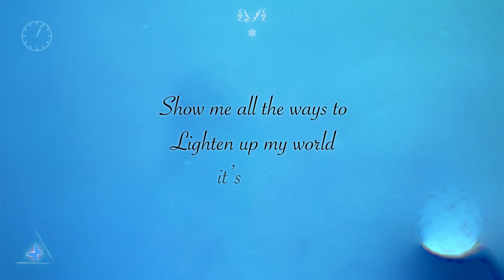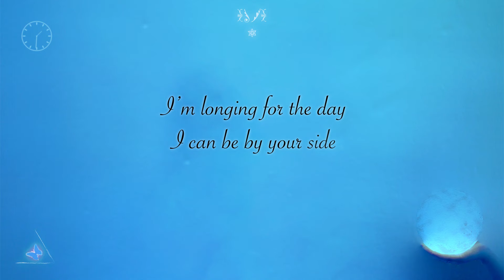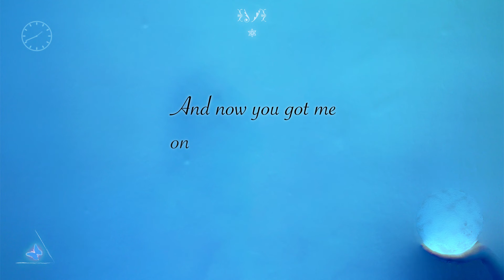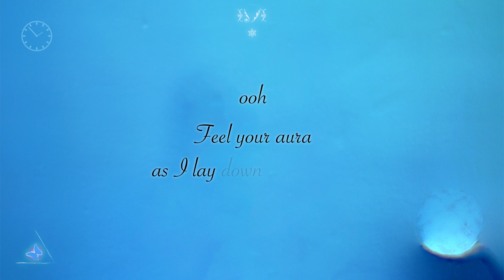Dan Gryzon feat. Ilina Hats - AURA (Official Lyric Video)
"AURA" to us is about the feeling of awe that you hold when you meet someone that takes your breath away. What is it to you?

Produced & Mixed by: Dan Gryzon
Mastered by: Andres Mayo

Artwork Credits: Ea Zan & Dan Gryzon
Lyric Video by: Dan Gryzon